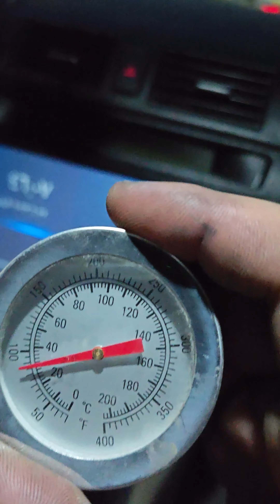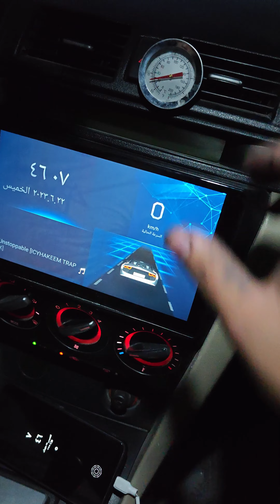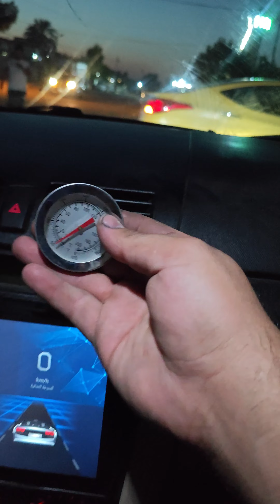تجارب تنظيف راديتر التبريد نظام البطل المعزول الجزء الاول